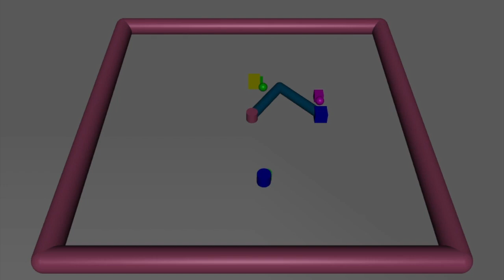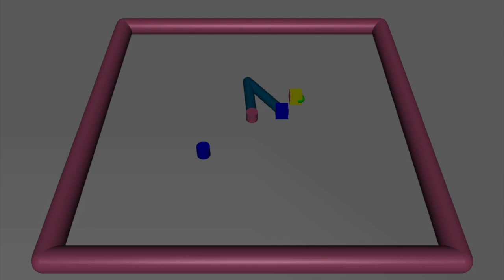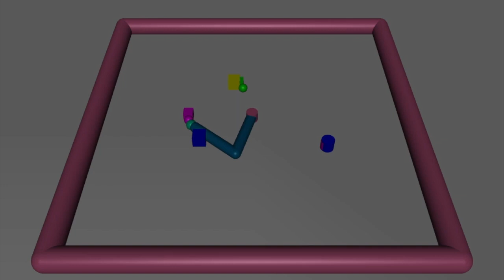2 Object Pick Place -- Progress